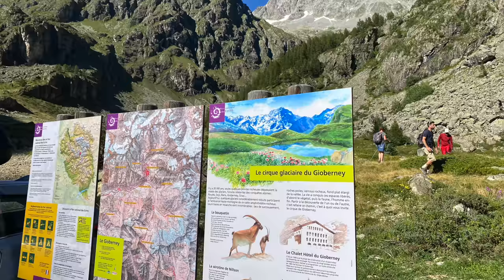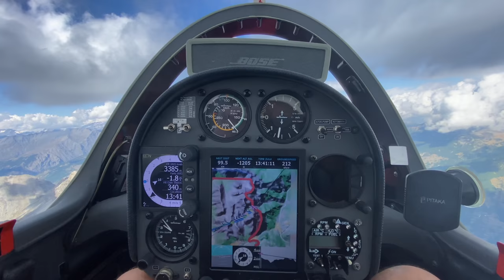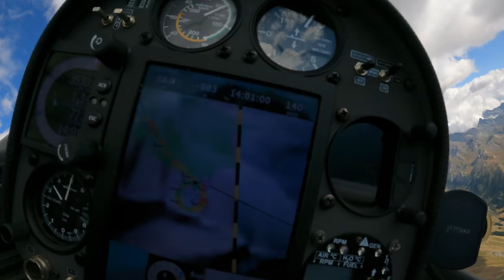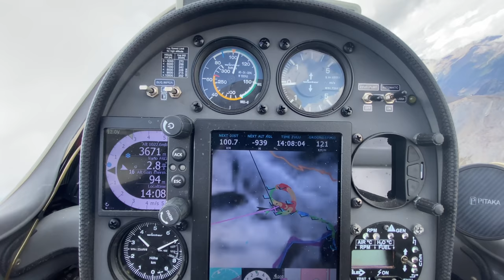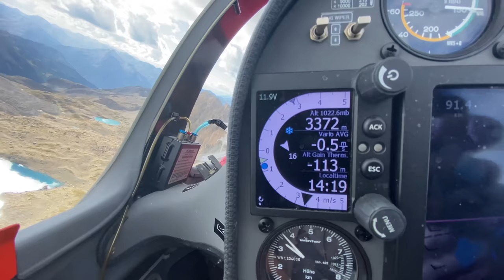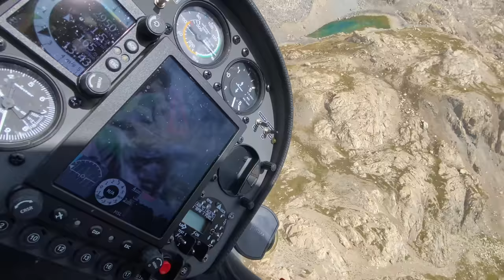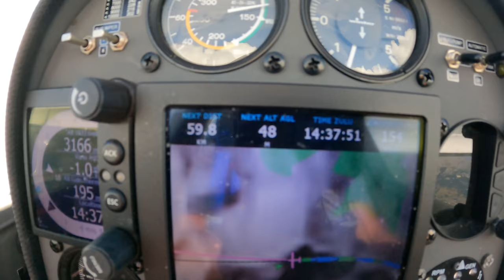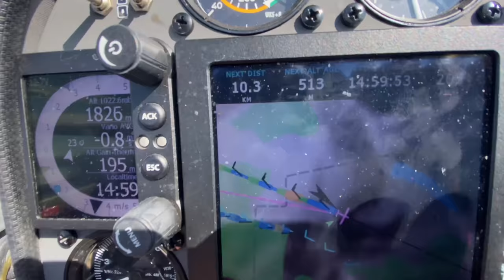Байки c неба об отважных шпионах, хитрых разведчиках и просто о летной жизни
Полеты - это приключения. И иногда это приключения на грани. В этом видео несколько историй из жизни, которые, к счастью, закончились хорошо.

Видео записано в Августе 2021 года, в нем много шуток, которые сложно воспринимаются сейчас. Надеюсь на понимание, в августе 2021 было легко улыбаться.
В любом случае мы очень старались, чтобы улыбнулись и вы.

0:00 Интро
0:58 Сбой системы FLARM
3:12 Над заповедником Экранс
9:47 Пересечение Итальянской границы
13:25 Облачный линкор во Франции
14:00 Литовский дельтапланерист в черном море
17:25 Литовский шпиЁн-парапланенрист под Рязанью
27:08 Посещение Монтевизы в Италии
33:12 Как я чуть не погиб в грозе в Испании
36:08 Прогулка к Сердечному озеру
43:20 Домой 87 км без единой спирали
48:55 Как мы все летаем и не сталкиваемся
51:10 Очень красивое место
53:45 Посадка с попутным ветром

Игорь Волков.